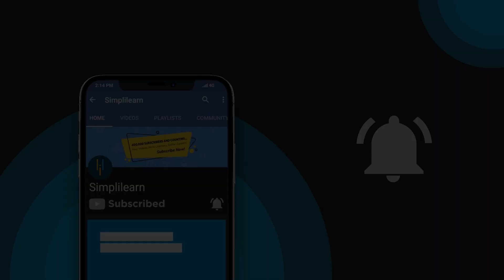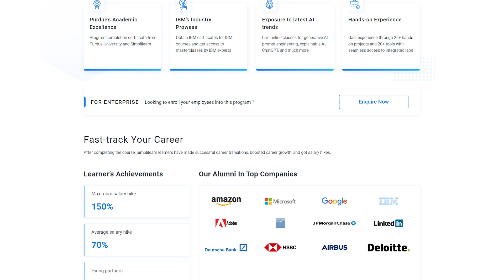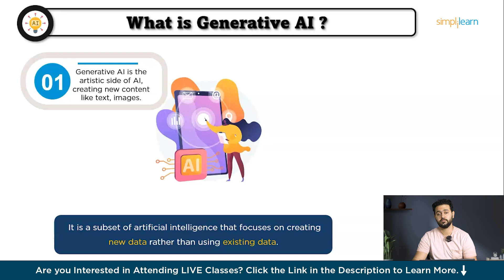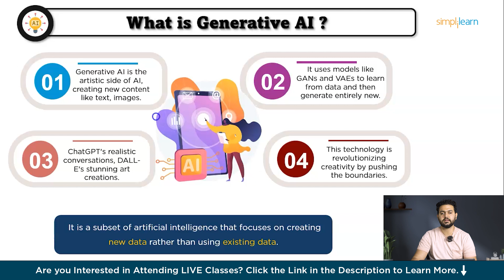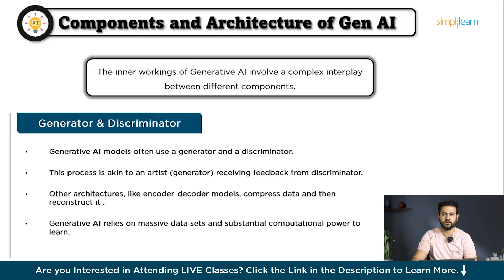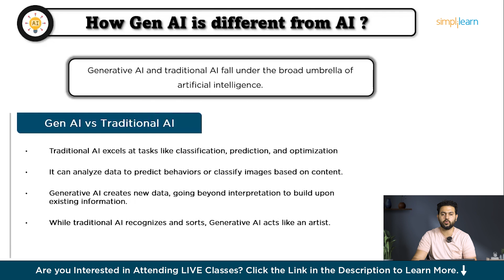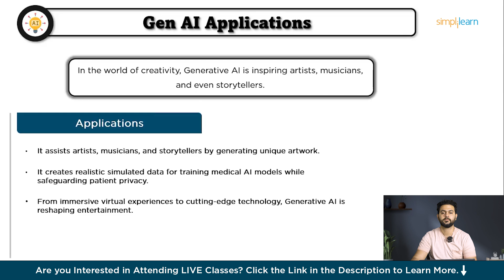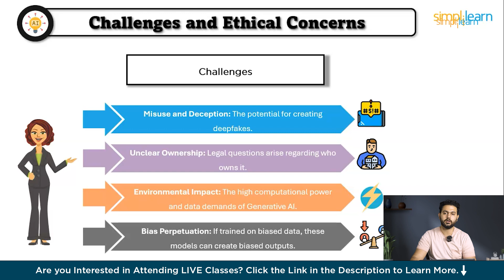What Is Generative AI | Generative AI Vs AI | Introduction To Generative AI | Simplilearn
️️🔥 Applied Generative AI Specialization by Simplilearn, delivered by Simplilearn in collaboration with Purdue University
️🔥IITG - Professional Certificate Program in Generative AI and Machine Learning - IITG

In this video, we explore "What Is Generative AI?" We'll delve into the components and architecture that make up Generative AI, highlighting how it differs from traditional AI. Discover the wide range of applications for Gen AI, from creating art and music to generating realistic text and images. We'll also address the challenges and ethical concerns associated with this technology. Join us for an in-depth look at how Generative AI is shaping the future of artificial intelligence and creativity.

00:00 Introduction
02:14 What is Generative AI?
04:12 Components and Architecture of Gen AI
06:02 How Gen AI is different from AI
07:06 Gen AI Applications
08:30 Challenges and ethical concerns

Answer: Generative AI creates new data using models like GANs and VAEs, generating text, images, music, and more, offering innovative outputs.

✅ How is Generative AI different from traditional AI?
Answer: Traditional AI analyzes existing data for tasks like prediction, while Generative AI creates entirely new data, adding a creative dimension.

✅ What are the ethical concerns with Generative AI?

✅ Key Features

- 25 Industry-relevant Projects and Integrated labs

✅ Skills Covered

- ChatGPT
- Flask
- Matplotlib
- django
- Python
- Numpy
- Pandas
- SciPy
- Keras
- OpenCV